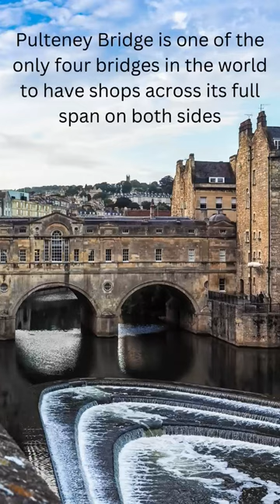Pulteney Bridge, Bath